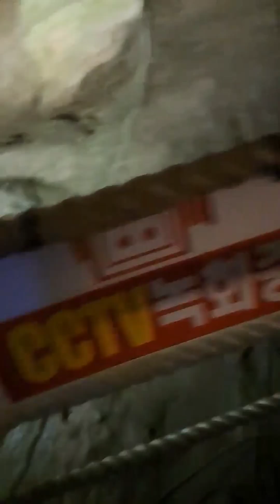삼척 대금굴 네째오라버니 순덕언니tv